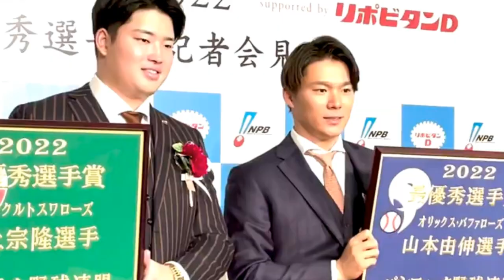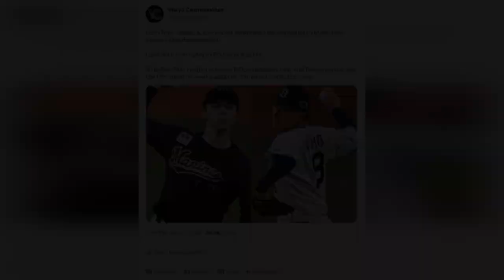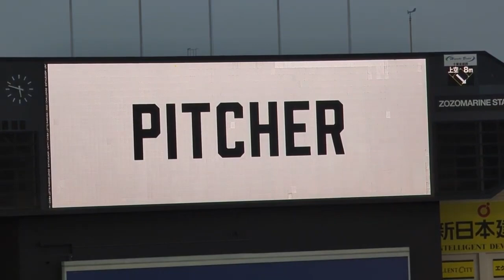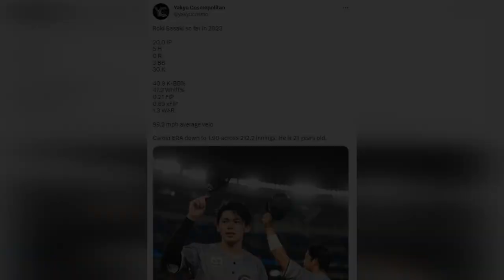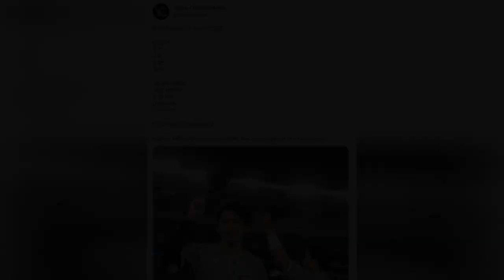Yamamoto vs. Sasaki Lived Up to the HYPE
Let's examine the historic head-to-head matchup between Yoshinobu Yamamoto and Roki Sasaki on April 14, 2023.